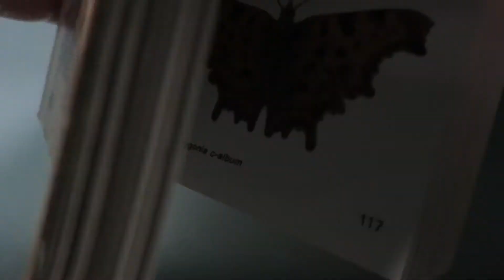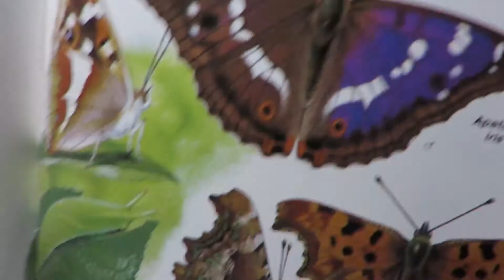PAON-DU-JOUR (Aglais io/ Inachis io))